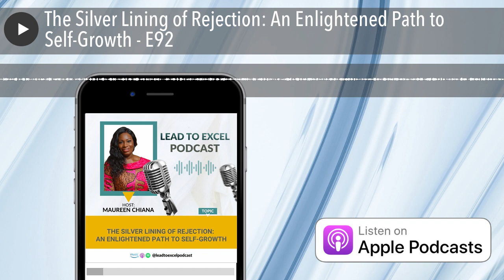The Silver Lining of Rejection: An Enlightened Path to Self-Growth - E92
Ever been rejected and felt like the world was ending? I've been there! After a significant job rejection, I figured it was God's way of saying I was meant to go solo. Thus, spurned by rejection, my journey towards launching The Mindsight Academy started. Join me, Maureen Chiana, as I share my experience and the profound lesson that rejection is indeed a gift. Through emotional intelligence, scriptures, and neuro-leadership, we'll unlock the potential in our painful experiences and turn them into catalysts for growth.

Did you know that rejection triggers the same responses in our brains as physical pain? It's fascinating and terrifying, but it's not all bleak. The interplay of faith, science, and emotional growth opens up avenues for us to reframe our outlook. Citing scriptural narratives like Joseph's life, this episode explores his transformation from a rejected boy to a revered figure.
It's more than just a podcast; it's a journey to wisdom, grace, and understanding.